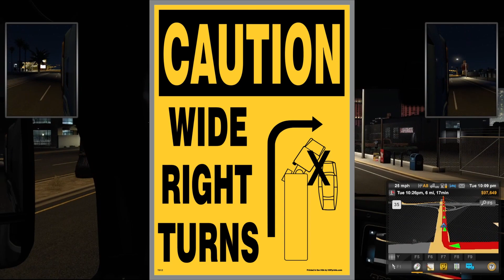American Truck Simulator Multiplayer is CHAOS!!!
Description But we are bad Truck drivers

Me - White
@dualchartreal - Red